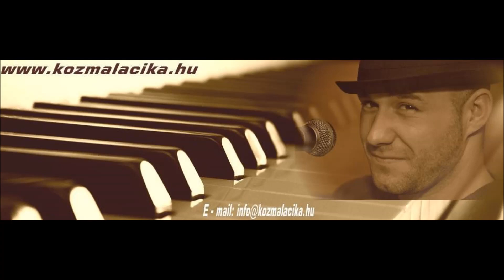Kozma Lacika - MIX | 2021 | JÚLIUS